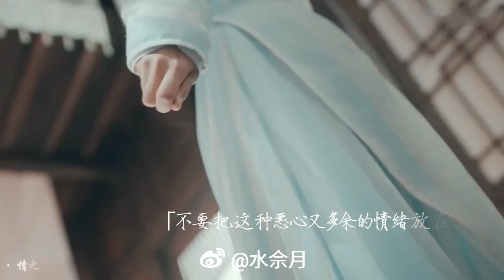Dương siêu việt# yangchaoyue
Dương siêu việt tạo hình cổ trang phim Tướng dạ 2